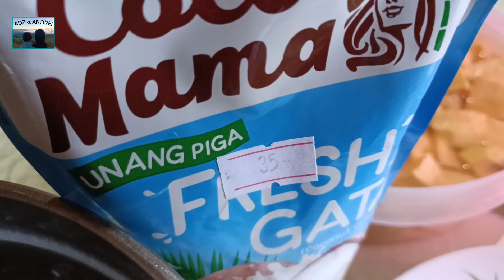Bilo-Bilo my version